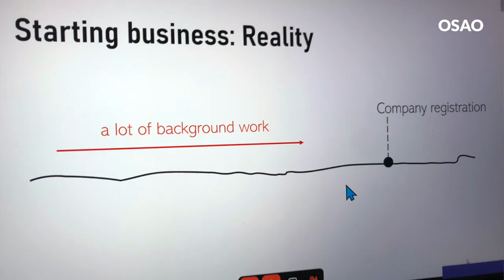Opettajana OSAOssa - Anu Pokela ja Perttu Hietala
Tällä videolla liiketoiminnan opettajat Anu Pokela ja Perttu Hietala kertovat opetustyöstään OSAOssa.

OSAO on Suomen johtava koulutusyhteisö, joka mahdollistaa työelämäosaamisen ja jatkuvan oppimisen. OSAOssa on noin 850 työntekijää ja olemme Oulun seudun suurimpia työnantajia. Koulutuskuntayhtymän konserniin kuuluvat OSAOn koulutusyksiköt, OSAO Edu Oy ja Virpiniemen liikuntaopisto. OSAO toimii Oulun seudulla ja Koillismaalla.